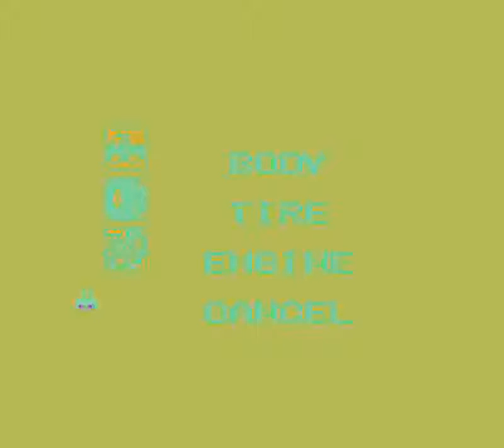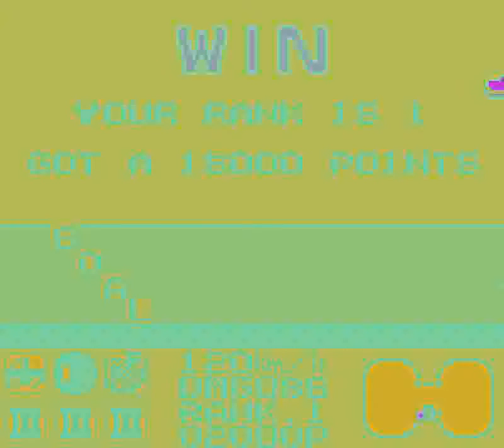Monster Truck (GB) - Stage 9: U.S. Championships Huston (sic) (60fps HD)